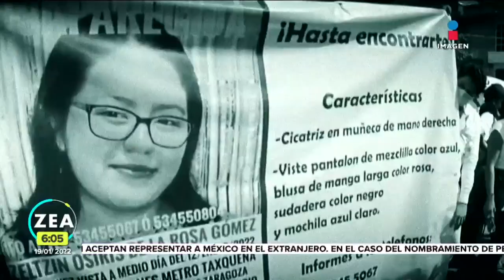Marchan por Zeltzin, joven desaparecida tras llegar a la CDMX | Noticias con Francisco Zea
Familiares y amigos de Zeltzin Osiris de la Rosa Gómez marcharon en Chilpancingo para exigir la aparición con vida de la joven de 21 años de edad quien desapareció el pasado 12 de enero minutos después de llegar a la terminal de Taxqueña en la CDMX